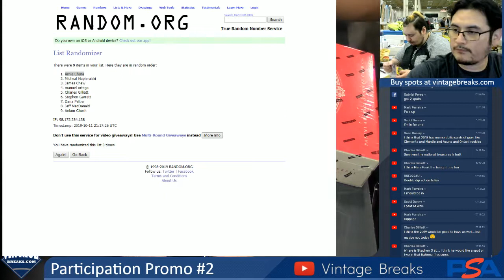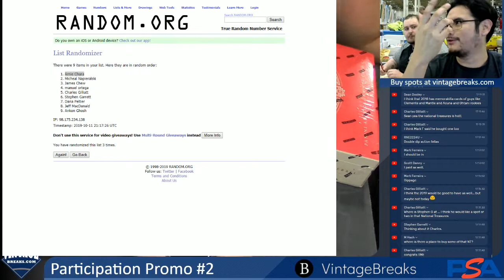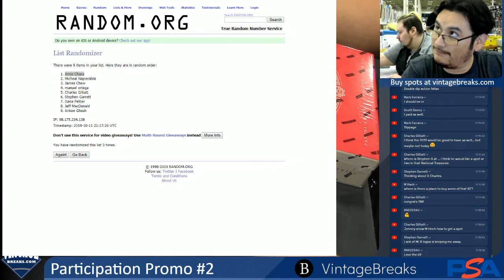10-11-19 Participation Promo #2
10-11-19 Participation Promo #2.